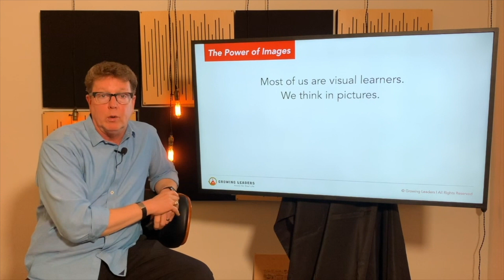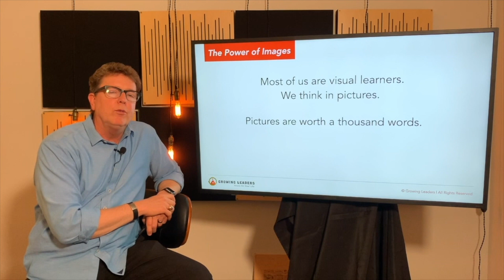The Power of Teaching with Images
In this video, Dr. Tim Elmore explains how images are the way we speak today. Snapchat, Instagram, Emojis... this is how today's young adults communicate-through images. What if there was a simple way to leverage their language to equip them with the leadership and life skills they need to succeed in school and life?

Resource: That's why we created Habitudes. Grounded in established research, Habitudes is an image-based leadership development curriculum that empowers educators, coaches, parents, and adult leaders to prepare any student to become a leader.